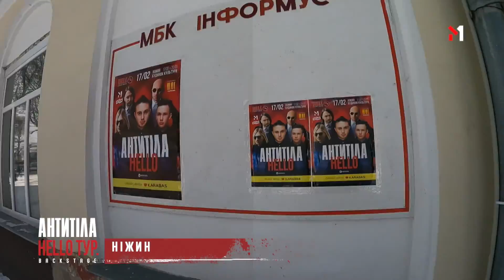АНТИТІЛА. BACKSTAGE “HELLO ТУР”. Епізод 3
Там, де вони є — ми також поруч! 🙌🏻
Дивись ексклюзивний backstage концертів "HELLO ТУР" гурту АНТИТІЛА.

(с) ТЕЛЕОДИН